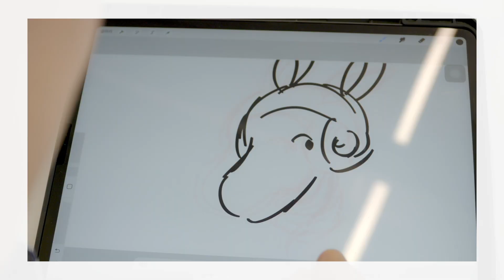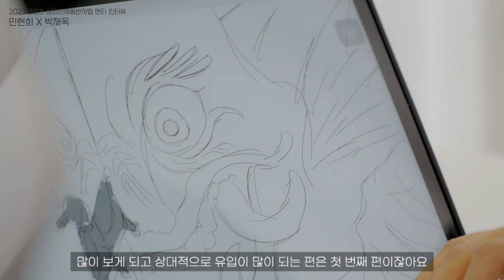[2023 콘텐츠 창의인재동반사업 멘티 인터뷰] 민현희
[2023 콘텐츠 창의인재동반사업 멘티 인터뷰]

멘티 인터뷰 세 번째 주인공은 민현희 멘티

☑ 빛을 쏘아붙이는 거대 벌레에게 벗어나고 싶어 하는 나방 소년의 이야기

☑ 나방 소년 캐릭터 디자인의 변천사!

☑ 기본기가 탄탄한 민현희 멘티 X '또해도당신' 박재옥 감독님의 멘토링! ✨

멘티님이 들려주시는 창의인재동반사업 이야기와 열정 가득한 멘토링 현장
작품에 대한 정보들과 중간중간 깜짝 등장하는 멘토님의 모습도 놓치지 말아주세요!

멘티 인터뷰는 매주 화, 목요일에 업로드 됩니다.